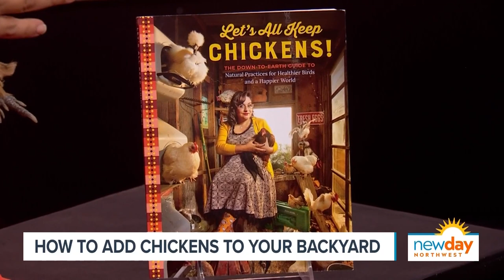Author makes case for keeping backyard chickens - New Day NW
Author Dalia Monterroso talks about her new book “Let’s All Keep Chickens.”